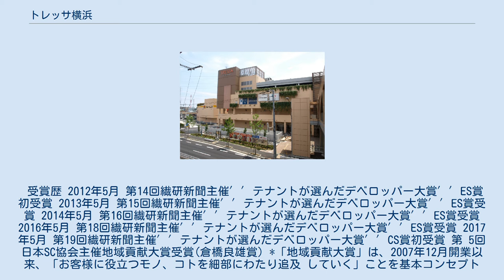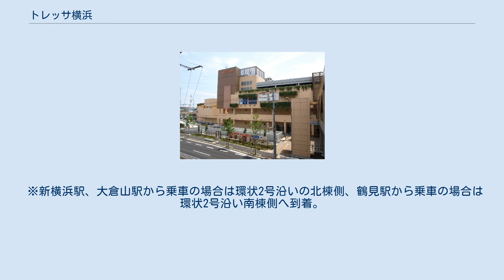トレッサ横浜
南棟 リヨンブリッジ トレッサ横浜（トレッサよこはま）は、神奈川県横浜市港北区師岡町700番地に所在し、株式会社トヨタオートモールクリエイトが開発・運営する複合型商業施設である。
 当地はトヨタテクノクラフトの工場とトヨタグループの物流拠点の跡地で、広大な更地が広がっていた。
北棟が2007年（平成19年）12月5日、南棟が2008年（平成20年）3月27日に、それぞれ開業した。
 来場者総計が2015年11月に1億人、2019年5月に1億5千万人となった。
 トレッサ横浜は北棟と南棟の2棟があり、合わせて220店のテナントが入居している。
 北棟は、横浜市の姉妹都市であるフランス・ローヌ＝アルプ地域圏の首府、リヨン市旧市街の街並みが再現されている。
とくにライオン像、レリーフ、だまし絵、マンホールはすべてリヨンで特注したものである。
 トヨタグループの施設であることから、北棟1・2階にはトヨタ系列の各自動車ディーラーが入居しており、店内では実車も展示されている。
また、トヨタファイナンスが推進するポストペイ型電子マネーの一つであるQUICPayが多くの店舗で利用可能となっている。
 北棟と南棟は環状2号線を挟んで立地してリヨンブリッジで連絡している。
無料駐車場も北棟側と南棟側にそれぞれ立地する。
総駐車可能台数は2,700台。
駐車場は、一台一台満空表示がされていて、空きスペースがわかりやすい 土曜日・日曜日などは集客目的にイベントなどが度々実施される。
 受賞歴 2012年5月 第14回繊研新聞主催′′テナントが選んだデベロッパー大賞′′ES賞初受賞 2013年5月 第15回繊研新聞主催′′テナントが選んだデベロッパー大賞′′ES賞受賞 2014年5月 第16回繊研新聞主催′′テナントが選んだデベロッパー大賞′′ES賞受賞 2016年5月 第18回繊研新聞主催′′テナントが選んだデベロッパー大賞′′ES賞受賞 2017年5月 第19回繊研新聞主催′′テナントが選んだデベロッパー大賞′′CS賞初受賞 第 5回日本SC協会主催地域貢献大賞受賞(倉橋良雄賞) *「地域貢献大賞」は、2007年12月開業以来、「お客様に役立つモノ、コトを細部にわたり追及 していく」ことを基本コンセプトに、地域と一緒になって、地域社会へ貢献活動を推進したことが 評価され、約3,000のショッピングセンターの中から選出されました。
 2018年5月 第20回繊研新聞主催′′テナントが選んだデベロッパー大賞′′ES賞受賞 2019年5月 第21回繊研新聞主催′′テナントが選んだデベロッパー大賞′′ES賞受賞 2020年5月 第22回繊研新聞主催′′テナントが選んだデベロッパー大賞′′ES賞受賞 出店テナント全店の一覧・詳細については公式サイト「ショップガイド」を、営業時間については公式サイト「フロアガイド」を参照。
 トヨタオートモールクリエイトの発表によると、来店者の66%は自家用車での来店となっており、公共交通機関の利用者は少ない。
 当地への公共交通機関は、鶴見駅・綱島駅・日吉駅・大倉山駅・新川崎駅および新横浜駅からの路線バスまたはタクシーまたは徒歩に限られる。
 ※新横浜駅、大倉山駅から乗車の場合は環状2号沿いの北棟側、鶴見駅から乗車の場合は環状2号沿い南棟側へ到着。